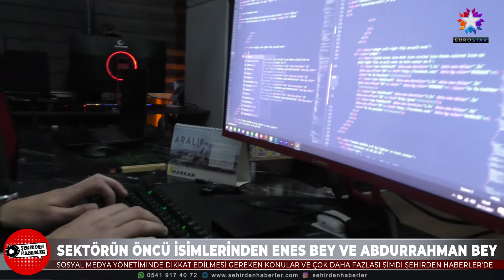ADES CREATİVE REKLAM | EUROSTAR TV "Şehirden Haberler"